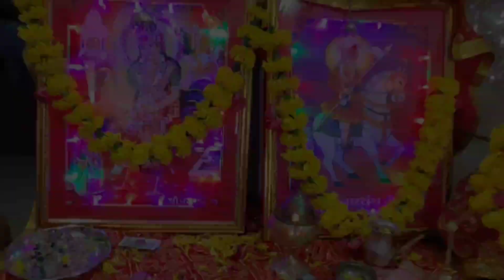Anand no garbo. આનંદ નો ગરબો.